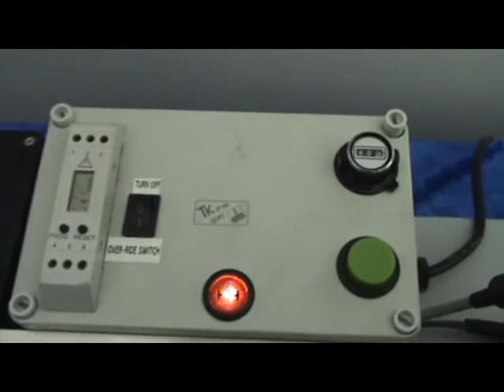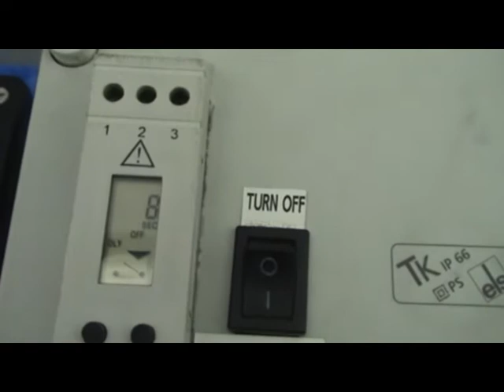VBC PROTOTYPE HONEYCOMB SEGMENT POWDER DISPENSING MACHINE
PROTOTYPE THAT WILL NEGATE THE NEED TO USE BRAZE ALLOY TAPE. THE MACHINE PROVIDES A REPEATABLE PROCESS AND THUS WORKS OUT TO BE A CHEAPER PROCESS THAN USING TAPE.